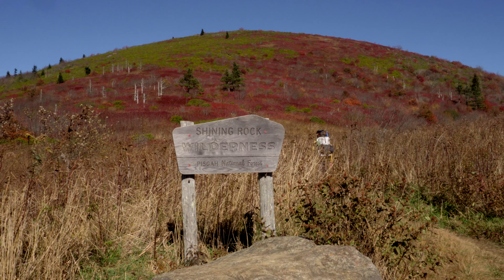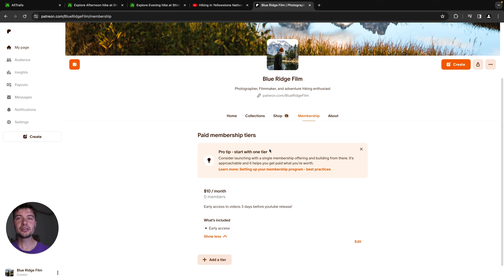Backpacking Peak Fall Foliage on the Appalachian Trail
Backpacking in Peak Fall Foliage on the Appalachian Trail. This is located in the Shining Rock Wilderness area on the Art Loeb Trail. This trail was absolutely stunning and the fall leaves were just amazing!

Chapters:
00:00 Drone Shots
01:38 Grassy Cove top
05:25 Setting Camp on Flower Knob
09:25 Tennent Mountain
12:25 Black Balsam Knob
12:44 Trail Review